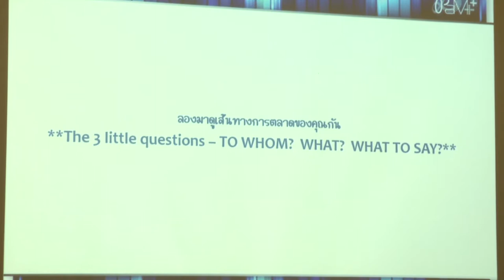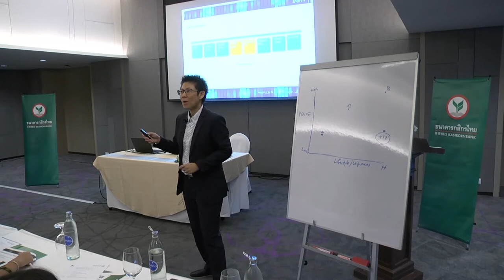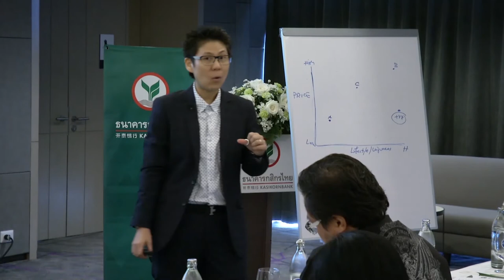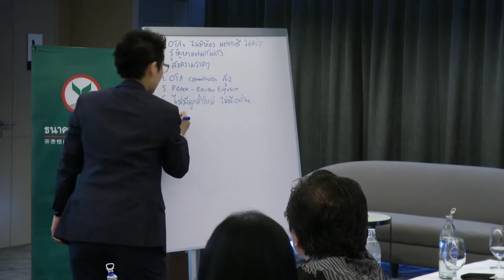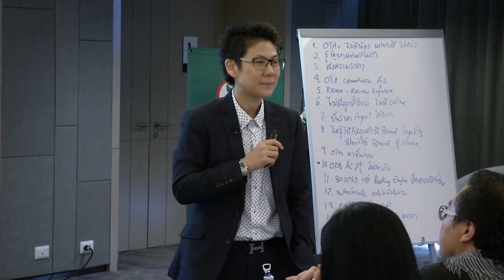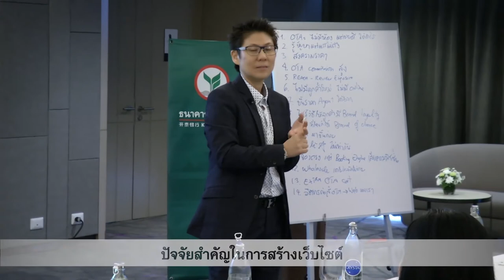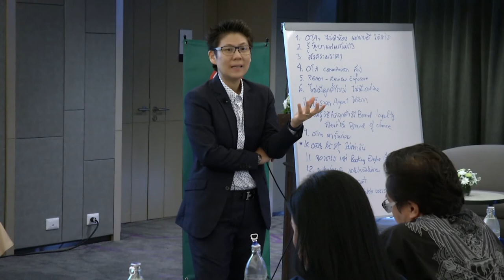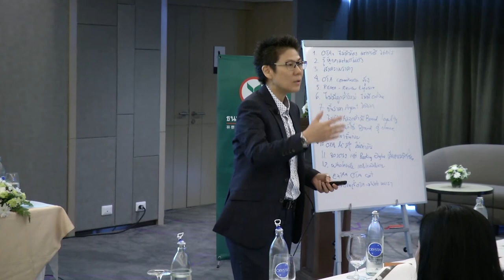"ปั้นแบรนด์ให้ต่าง สร้างกลยุทธ์ให้โดน" SME Webinar สัมมนาออนไลน์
SME Webinar สัมมนาออนไลน์​ หัวข้อ "ปั้นแบรนด์ให้ต่าง สร้างกลยุทธ์ให้โดน"

โดย : คุณปนัสพร นพศรี
นักการตลาดมือหนึ่งสายธุรกิจโรงแรม

00:04 จุดเริ่มต้นกลยุทธ์การตลาด
02:19 การสร้างแบรนด์สำหรับธุรกิจโรงแรม
09:22 ช่องทางการสื่อสารการตลาด
11:12 ปัจจัยสำคัญในการสร้างเว็บไซต์
14:42 หลักการทำโฆษณาออนไลน์

กลยุทธ์ เคล็ดลับธุรกิจดีๆ มีให้ดูได้ไม่รู้จบ